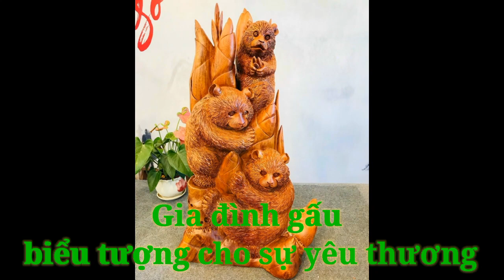Vẻ Đẹp Của Gỗ Trong Phong Thủy.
Vẻ đẹp của tượng gỗ mỹ nghệ trong phong thủy